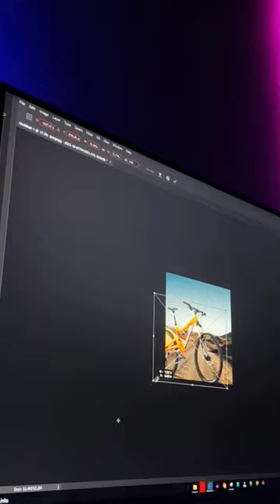Bicycle Advertisement Poster✨@santacruzbicycles